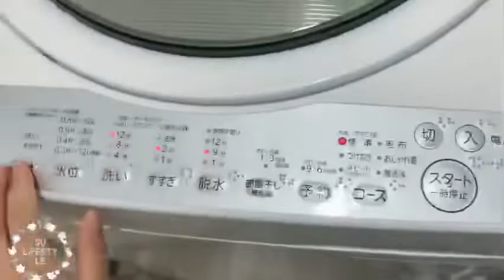JAPANESE LOVES MY PAKSIW | JAPANESE FILIPINO VLOG 【ルーティン】ママの1日に密着！朝起きてから寝るまで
Super Organized Kitchen Tour

Super Organized Bathroom Tour